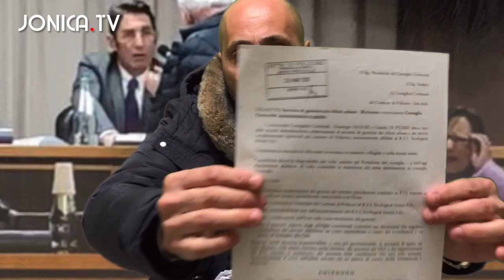Il Sindaco Mascia alle questioni si sottrae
Intervista al Consigliere di minoranza Giuseppe Maiuri